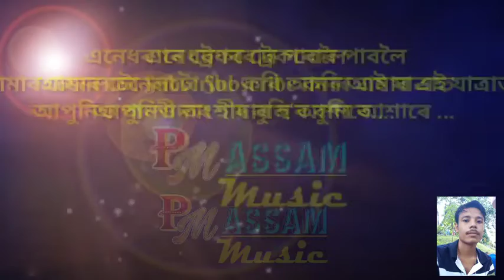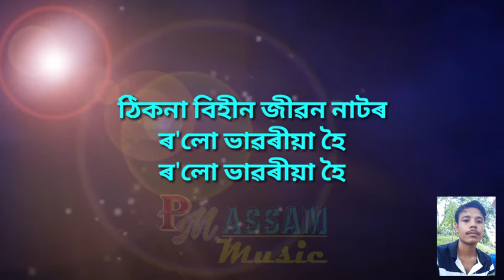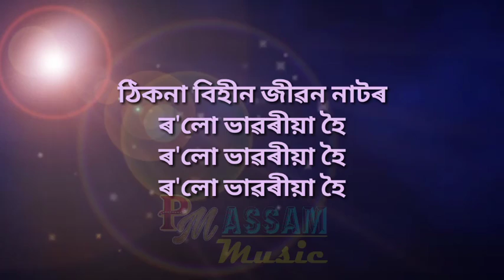Thikona Bihin Jibon Nator (ঠিকনা বিহীন) || HQ Karaoke || with Lyrics by Mahendra Hazarika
Song : Thikona Bihin Jibon Nator
Singer : Mahendra Hazarika
Karaoke by : PM Assam Music